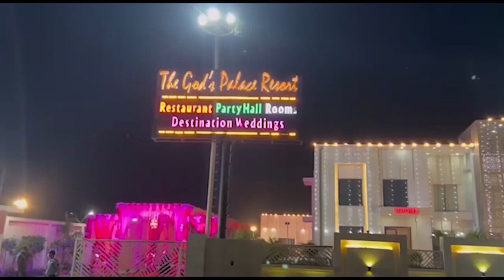देव प्रिया पेपर प्रोडक्ट मिल के ठेकेदार पर फायरिंग, अफरातफरी । Firstbyte.Tv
ठेकेदार से पुराना बकाया व काम पर रखने के लिये बना रहा था दबाव
ठेकेदार ने निर्धारित समय पर देने की कही थी बात
अपने दो अन्य साथियों के साथ पूरी तैयारी से आया था निशांत
ग्राम छिलौरा का रहने वाला है निशांत व संदीप
छिलौरा निवासी तीसरा साथी सोनू हुआ गिरफ्तार